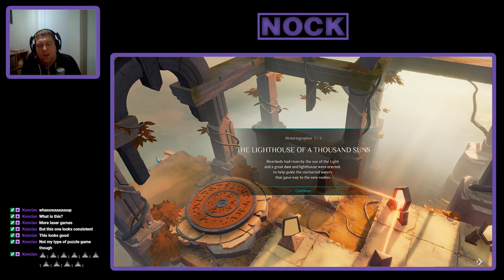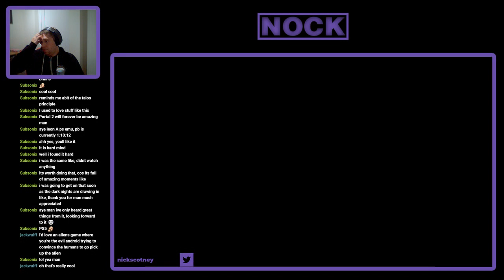Nock Plays | Archaica: The Path Of Light - Ep. #2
Archaica: The Path Of Light is an atmospheric puzzler with lasers and mirrors, that introduces a mystical and ancient world, full of challenging puzzles. In this game, we become the Light Bearer who is sent on a quest to walk the legendary Path of Light and save the world from impending disaster. We revive mysterious artifacts, explore secrets of an alien civilization, and discover the true destiny of The Path along the way through extraordinary realms.